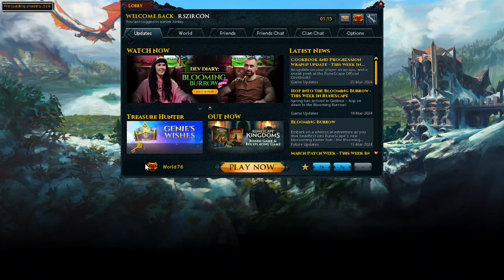RS3 Chilling Easter 2024 pt.2